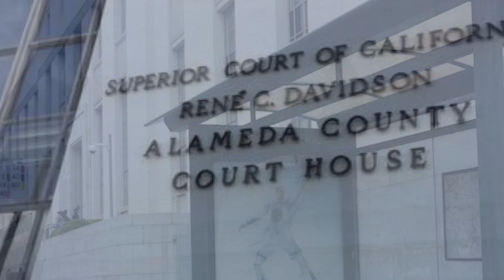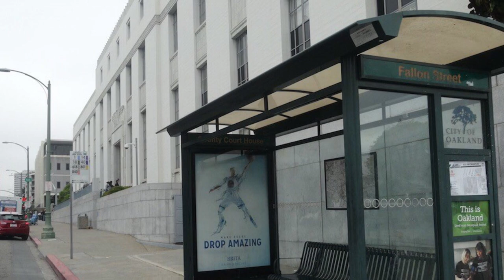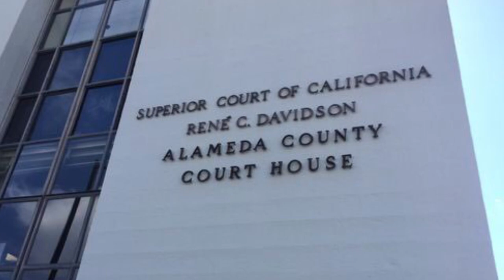Oakland Gang Wars - Rene C. Davidson ( Worst Court House In The Bay Area )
Worst Court House In The Bay Area

Rene C. Davidson Court House

Thizzler , No jumper , worldstar , hood politics